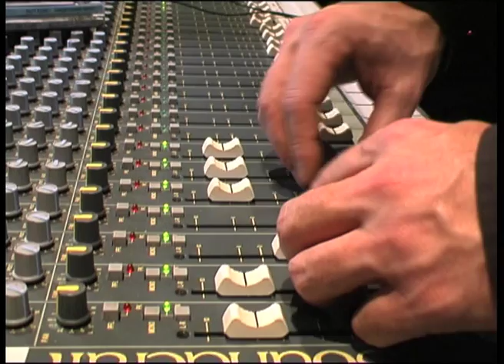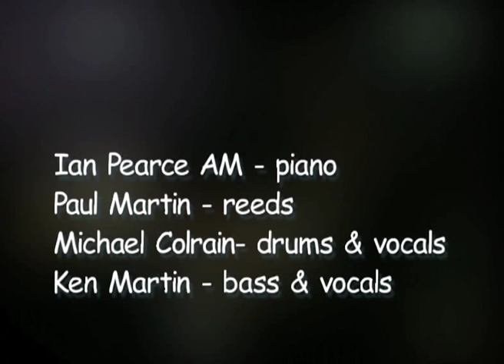Ian Pearce Quartet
Legendary Tasmanian Jazz Musician Ian Pearce at the age of 80.
Here, his quartet, (consisting of Ian on piano, Paul Martin on reeds, Ken Martin on Bass and vocals and Michael Colrain on drums and vocals), were performing at the Wrest Point Casino, Hobart.